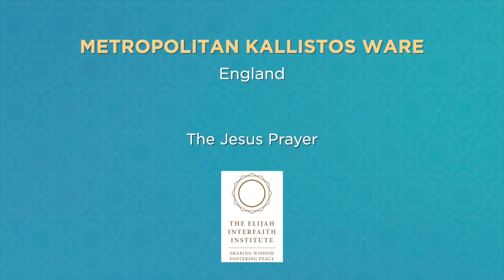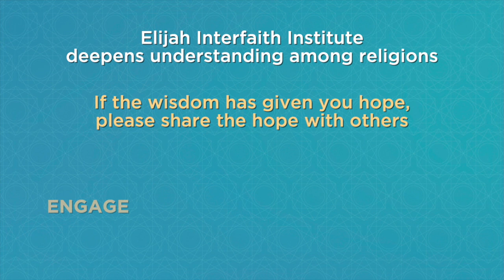Coronaspection - Metropolitan Kallistos Ware - The Jesus Prayer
Metropolitan Kallistos Ware is is one of the best-known contemporary Eastern Orthodox
hierarchs and theologians. Retired university professor at Oxford, he is titular Metropolitan
under the Ecumenical Patriarchate of Constantinople.